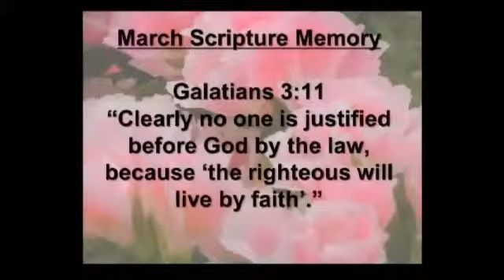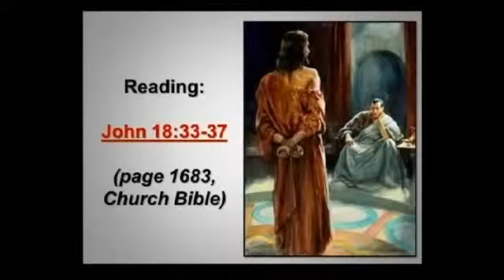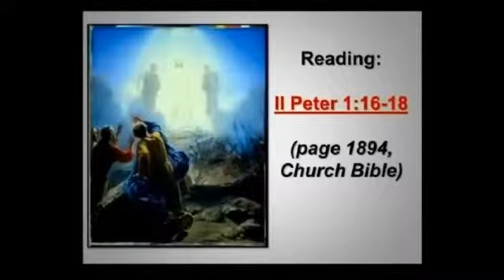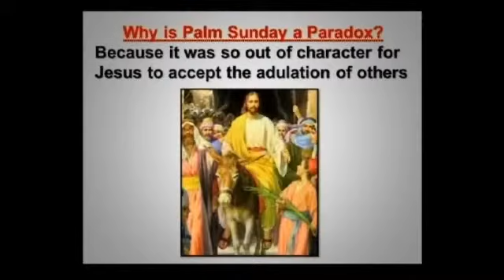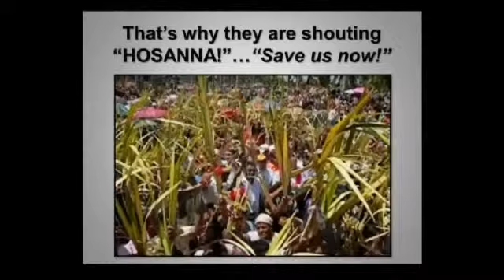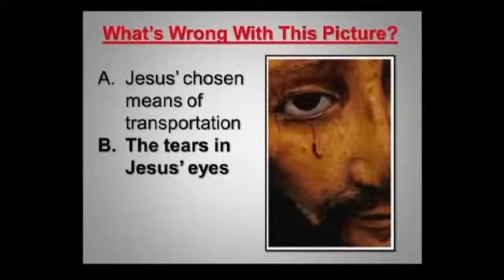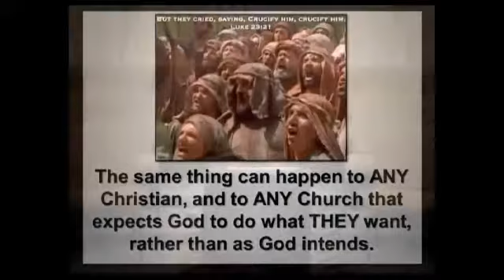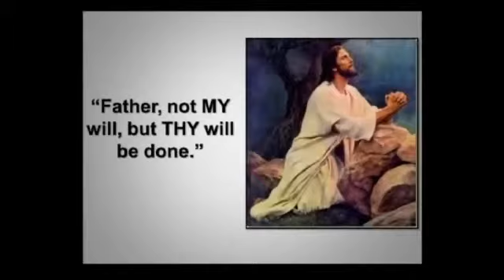Understanding The Time